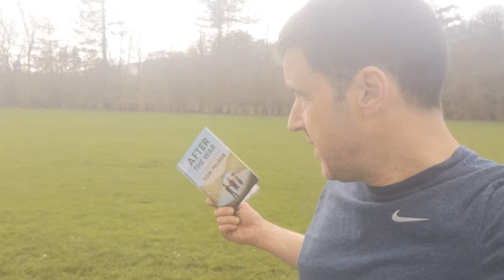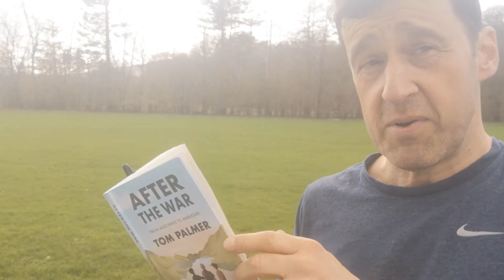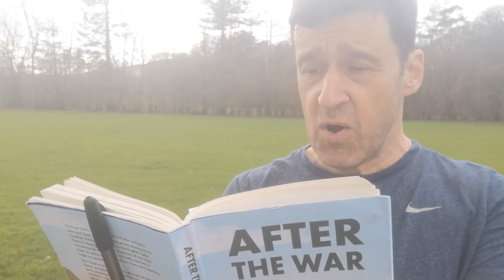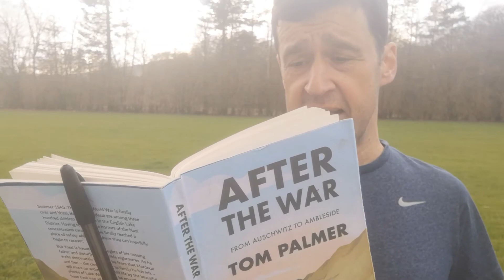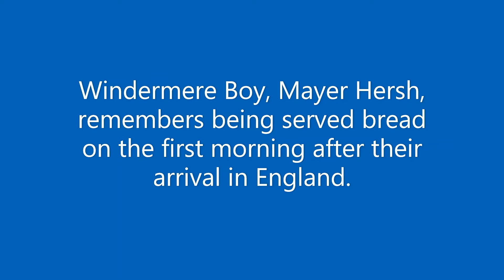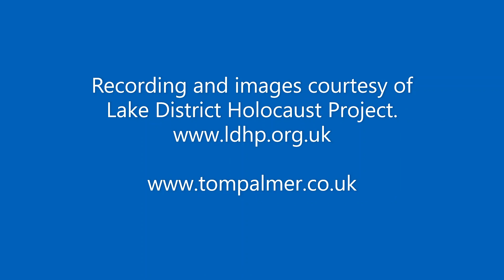After the War by Tom Palmer - developing characters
While interviewing and hearing from some of the Windermere Boys, Tom Palmer often heard the story about the children's first meal. White bread and jam. A memory that stuck with them forever.
"This is such a hope-filled and uplifting read and we think it will be an important addition to year 4-6 classes as well as being a great read-aloud novel for evenings at home with children who are aged 9 and up.”   The Literacy Curriculum